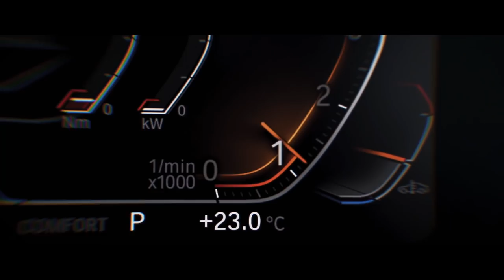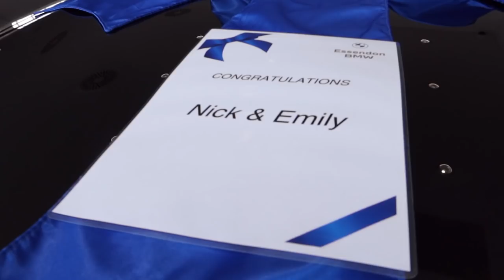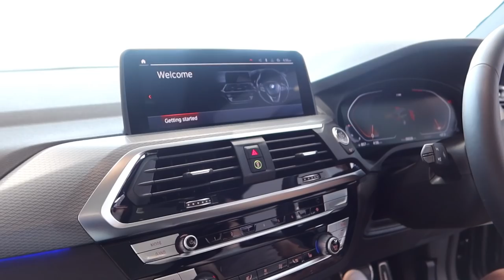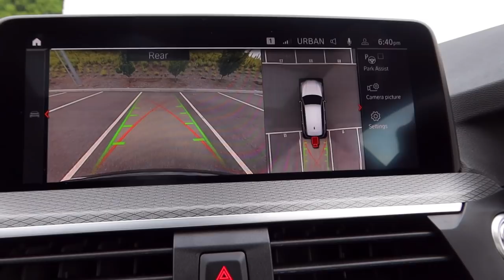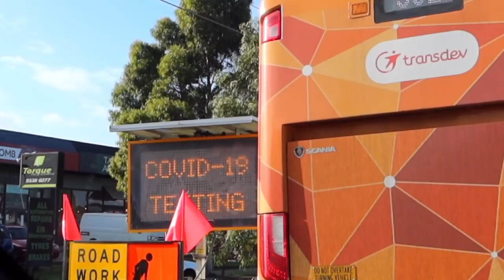OUR BRAND NEW CAR!! *2021 car reveal*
OUR BRAND NEW CAR!! *2021 car reveal* A very exciting day for us as we reveal our brand new car! I take you guys through our brand new 2021 BMW X3 30i M Sport - we're so stoked with it and couldn't be more excited to share this reveal with you guys! We're going to have some awesome adventures in this car and can't wait to take you guys along with us. Taking you through our favourite features and also we have had to get a COVID-19 test.. revealing our test results.. and.. also we have to isolate.

Thanks to Tommy for this sick car edit!